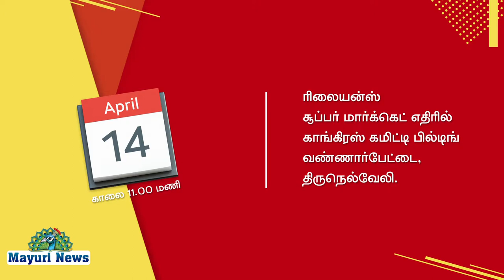A TO Z மொபைல் நிறுவனத்தின் வெப்சைட் துவக்க விழா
திருநெல்வேலி வண்ணார்பேட்டை ரிலையன்ஸ் சூப்பர் மார்க்கெட் எதிரில் காங்கிரஸ் கட்டிடத்தில் A TO Z மொபைல் நிறுவனத்தின் வெப்சைட் துவக்க விழா நடைபெற இருக்கிறது. இவ்விழாவிற்கு திருநெல்வேலி கிங்ஸ் குரூப் ஆப் கம்பெனி மேலாண்மை இயக்குனர் திரு. முகமது ரியாஸ் மற்றும்  குக்  வித் கோமாளி விஜய் டிவி புகழ் கலந்து கொள்கிறார்கள். தமிழ் புத்தாண்டு ஏப்ரல் 14ஆம் தேதி காலை 11 மணிக்கு சிறப்பாக நடைபெற இருக்கிறது. நண்பர்கள் அனைவரையும் வருக வருக என மொபைல் நிறுவனத்தின் மேலாண்மை இயக்குனர் நாதர்சா பாபு அழைப்பு விடுத்துள்ளார். இதுகுறித்து அளித்த பேட்டியில்...